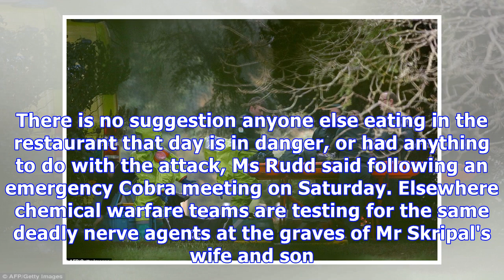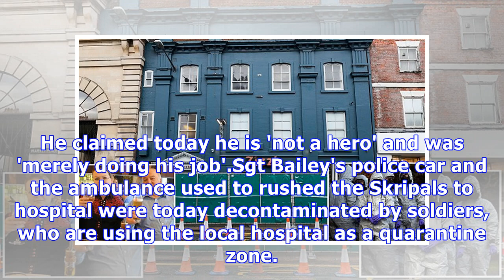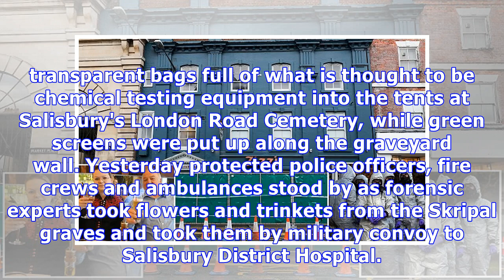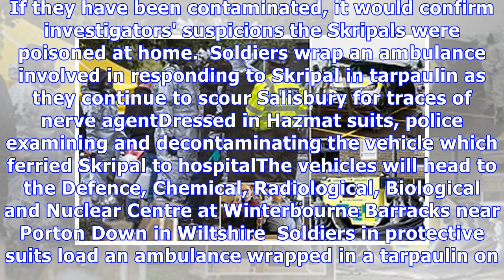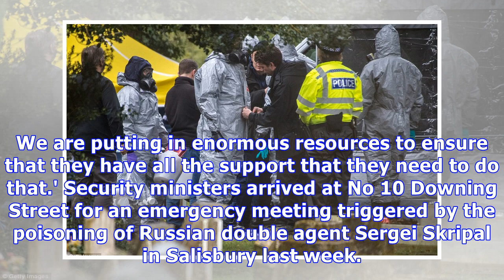Chemical teams test for nerve agent at graves of spy's wife and son